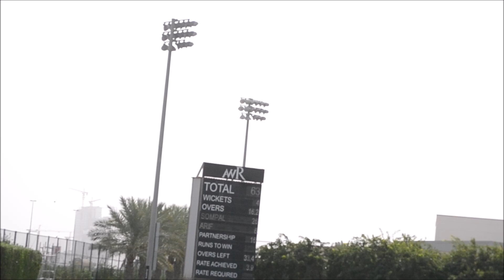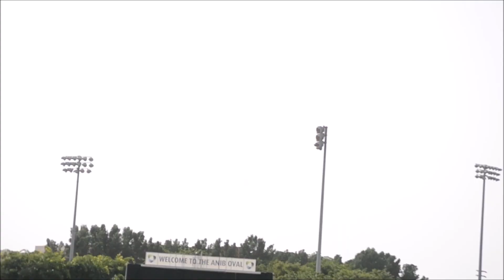नेपालले युएईका ब्याट्सम्यानलाई विकेट लिएर घर पठायो nep vs uae icc cricket Stadium Dubai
icc cricket council has announced for UAE and Nepal for ODI ... first
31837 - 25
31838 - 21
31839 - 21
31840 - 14